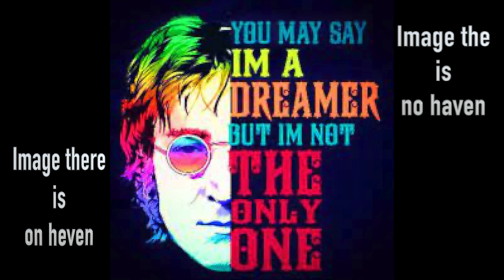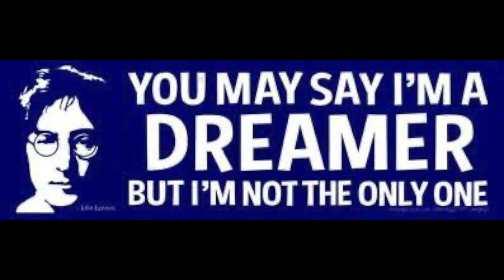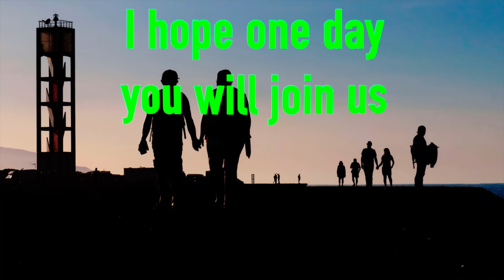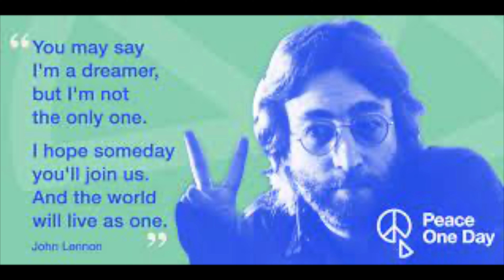John Lennon – "Imagine" Lyrics! "The Beatles" music will live forever!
John Lennon – Imagine Lyrics" ." Singer John Lennon's song " Imagine" was written in 1971. He was a former "Beatles" band member. "The Beatles band" has great music!. This is my version of "the song Imagine, "made by "John Lennon," a former singer of the band "The Bettles," and his wife, Yoko Ono. Here is a website link about the song (John_Lennon_album). Not that I have never seen images of what the song means to me as a videographer. Imagine the second solo album by British musician John Lennon, released on 9 September 1971. The song represents imagining a world of peace without materialism, without borders separating nations, and without religion. He was married to John Lennon, expressing his love for Yoko Ono, who helped him compose songs. John wrote it himself with a bit of help from Yoko.  If John Lennon hadn't been murdered in 1980, what would he have produced in that?

2 . Imagine (John Lennon song).

3. John Lennon.

5. The Beatles.

7. Paul McCartney

8. George Harrison.

9. Ringo Starr: Home.

# Note this is something you may not know: Shortly before his death, Lennon said that his wife, Yoko Ono, contributed much of the song's lyrics and content. In 2017, she received co-writing credit. Lennon and Ono co-produced the song with Phil Spector.

# Note! This may be interesting to you. Many people need to learn that the hat recording took place on 27 May 1971 at Ascot Sound Studiosdoes, Lennon's newly built home studio at Tittenhurst Park, with string overdubs taking place on 4 July 1971 at the Record Plant in New York City.

# They created  to the thumbnail goes to  INSIDE THE SONG
John Lennon’s “Imagine”: Inside the Song with Jack Douglas
WARREN HUART

I know that Three years before writing his political anthem "Gimme Some Truth," John Lennon had a stark warning for the public about politicians when he was interviewed at The National Theatre in 1968: "I think our society is run by insane people for insane objectives, and I think that's what I sussed when I was 16 and 12,.

Later in his career with the band, reality set in. The Beatles' breakup was multifaceted and complex: money problems, Brian Epstein's death, John's relationship with Yoko, creative divergences, internal power struggles, and the evolving artistic impulses of all four Beatles. It was sad.

These are the lyrics to  John Lennon - Imagine below

Lyrics
Above us, only the sky
Imagine all the people
Livin' for today
Ah
Imagine there are no countries

Please help this media platform by donating to our Papal account Welcome to our YouTube website site. Enjoy our video.

THE " UNDERGROUND RAILROAD TV SHOW IN CHICAGO. IT COMES ON IN THE USA, CHICAGO, IL, ON COMCAST TV CAN-TV ON SATURDAYS AT 10:30 PM ON CHANNEL 19.

This will help out our podcasting and YouTube platforms, and this will help websites to grow. And pray for us; the Underground Railroad TV In Chicago comes on Comcast TV, CAN-TV channel 19 Sat 10:30 PM & Youtube at this

Clifton Bradley lll /President/ CEO
Shaymar Media Productions LLC
USA, Chicago, IL